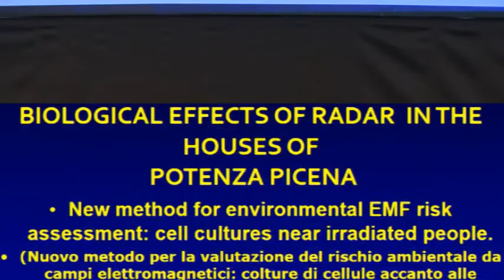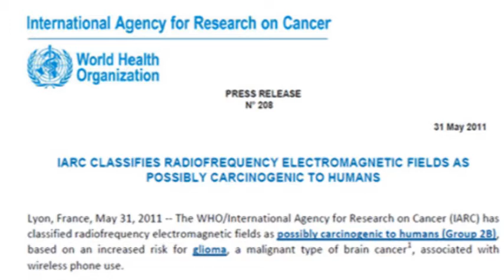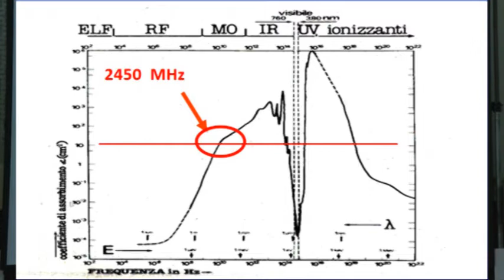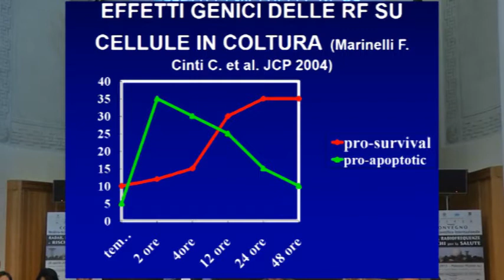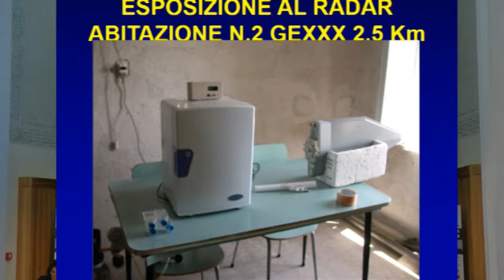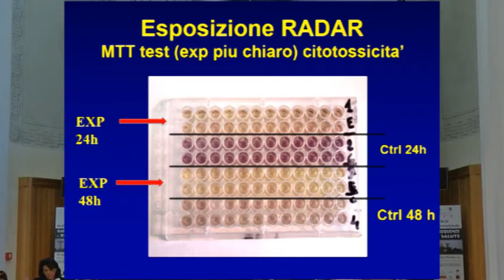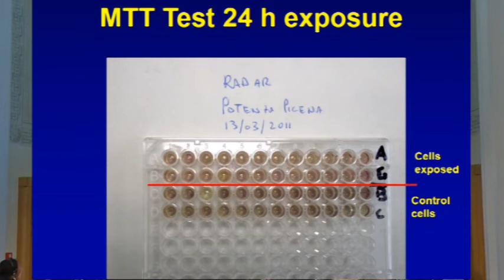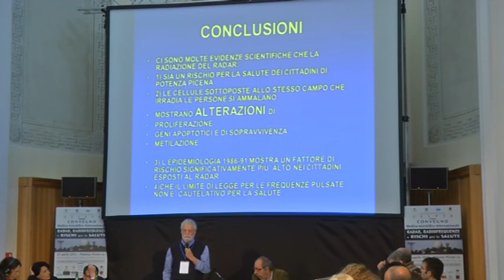Studi in vivo - Fiorenzo Marinelli - CNR Bologna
In questo video il Dott. Fiorenzo Marinelli espone l'esperienza di Potenza Picena, in particolare l'esposizione cellulare nelle abitazioni con "vista radar". Drammatici sono stati gli effetti citotossici sulle cellule evidenziati dai test.